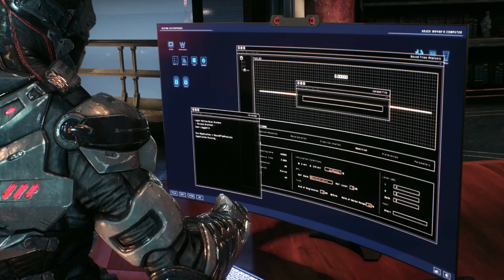Batman Arkham Knight Playthrough Part 9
Felt inspired to finish the game after seeing sections of Sewer Slide Squad: Krill the Justice League and wanting to finish off the trilogy. Written by Sefton Hill, Ian Ball and Martin Lancaster, Arkham Knight is inspired by the long-running comic book mythos. Set nine months after the events of Arkham City, the game's main storyline follows The Batmobile as it confronts Scarecrow, who has launched an attack on Gotham City and caused a citywide evacuation.

Videos I've done on the Arkham Trilogy